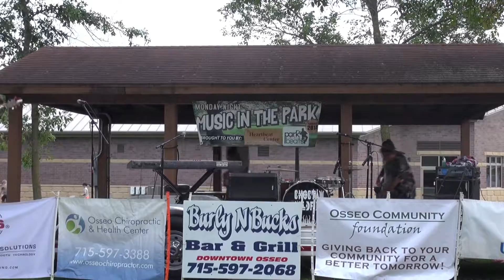Charlie Pierce & Choctaw Wildfire 8/17/15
Osseo ParkBeats featuring Charlie Pierce, Leland Potter and William Landin!!!
Charlie Pierce and Choctaw Wildfire is an intense, driving honky-tonk piano trio from Austin, TX that performs a timeless array of original American music.